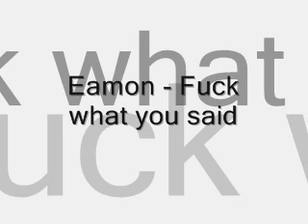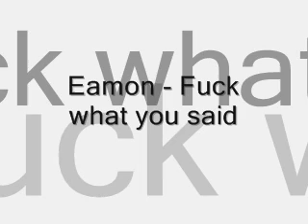Eamon - Fuck what i said